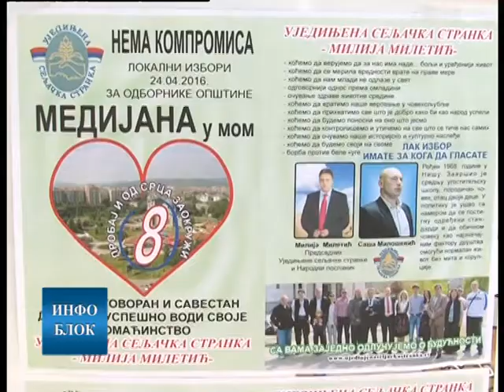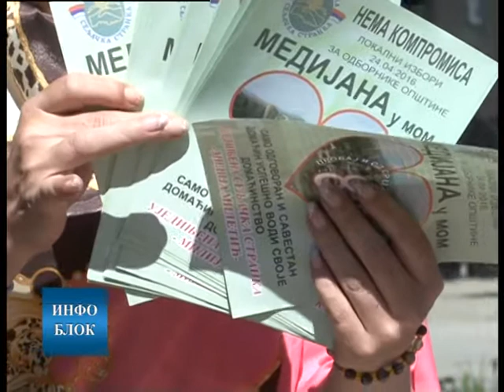УСС промовисала свој програм у Нишу